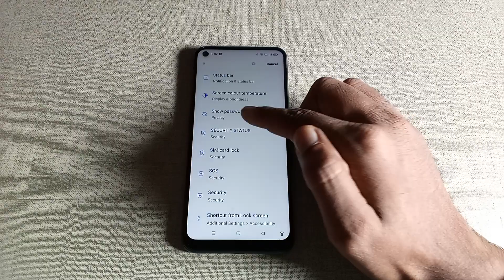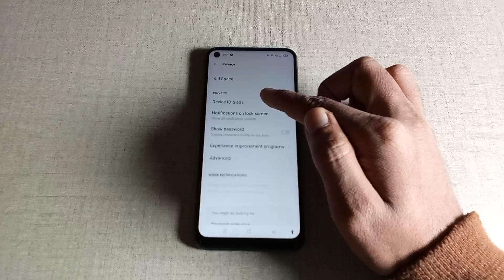Oppo K10 5g Show password settings, Oppo K10 5g privacy